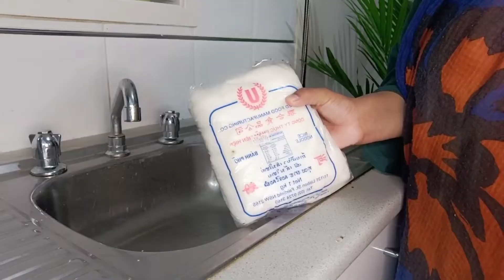Char Hor Fun | Egg Soup and Rice Noodles | Chicken and Prawns Egg Soup with Rice Noodles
Ingredients:
1 Kg rice noodles
1/4 Cup of Soy sauce

500g chicken
1 Cup Prawn
bok choy
7 cloves of Garlic
Good piece of Ginger
1/2 Cup shallots
5 Tbsp Soy sauce
1 Tbsp Dark Soy sauce
2 Tbsp Oyster Sauce
Oil to Cook
2 Tbsp Corn flour in 1/2 Cup of water
2 Eggs
1Litre Chicken Stock
1/2 Tsp White Pepper

Recipe:
Add rice noodles in a wok and add soy sauce. Stir fry until rice noodles are covered with soy sauce. Put aside.

Add some oil in a wok and add Garlic and Ginger. Cook on medium to high heat for  minutes. Add shallots and stir fry for another minute. Add chicken and stir fry. Add Prawns and stir fry. Add bottom part of the bok choy or spinach if you don't have any bok choy. Add top green part of the bok choy in the end.

Add chicken stock and let it simmer. Check for the salt and add soy sauce, dark soy sauce and oyster sauce.

Add corn flour slurry and cook for two minutes while moving the spoon in the wok at all times.

Rotate the soup in the wok in one direction and  add the beaten eggs. Turn the stove off.

Add rice noodles and serve.